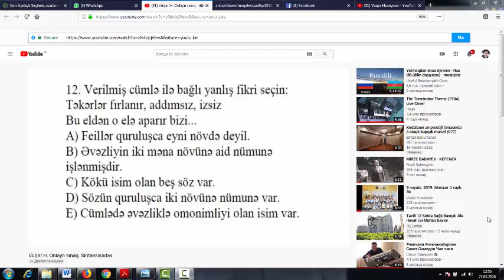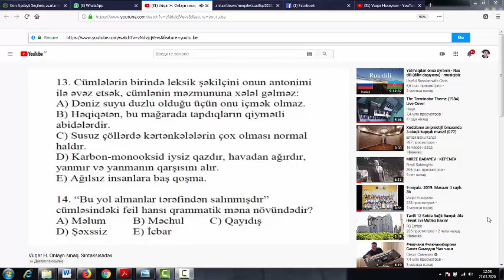Son onlayn sınaq imtahanından